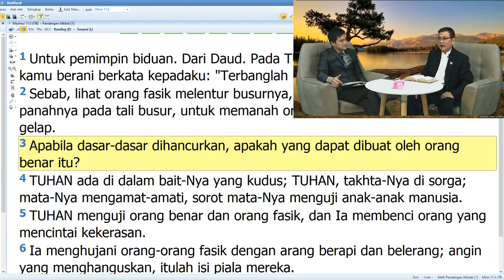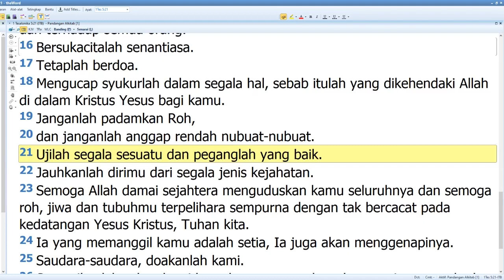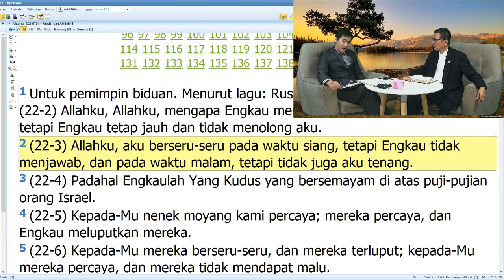Talkshow10: Mengapa Percaya Alkitab Satu-Satunya Firman Tuhan?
Para Sahabat Kebenaran..😊🙏

Pernahkah Sahabat bertanya apakah Alkitab adalah satu-satunya Firman Tuhan? Lalu alasannya apa? Atau pertanyaan lain seperti :

*Dari berbagai macam kitab yang ada, manakah yang benar-benar firman Allah?
*Bagaimana cara menyelidikinya?
*Mengapa Perjanjian Lama berisi 39 kitab?
*Mengapa Perjanjian Baru berisi 27  kitab?
*Apakah ada kitab lain yang berisi firman Allah?
*Masihkah Tuhan berbicara dengan cara lain misalnya lewat mimpi ada penampakan seperti yang kita baca di Alkitab?
*Bagaimana kalau ada orang turun gunung lalu mengatakan mendapat kitab baru dari Allah?

Temukan semua jawaban atas pertanyaan yang Sahabat tanyakan selama ini dalam Talk Show "Belilah Kebenaran dan Jangan Menjualnya"
Langsung dari Studio 1 Graphe, Sunter Jakarta Utara.

Topik Episode 10 adalah  "Mengapa Percaya Alkitab Satu-Satunya Firman Tuhan?"
Akan dikupas selama 1 jam penuh bersama :

Host            : Sdr. Efan
Narasumber: Dr. Suhento Liauw, D.R.E .,TH.D

Bebas bertanya.